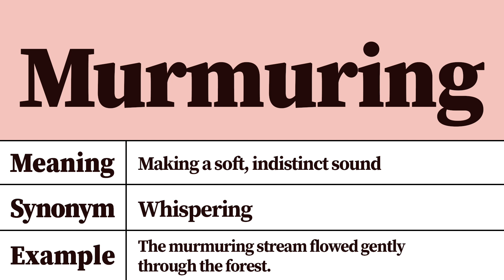Murmuring Meaning and Definition